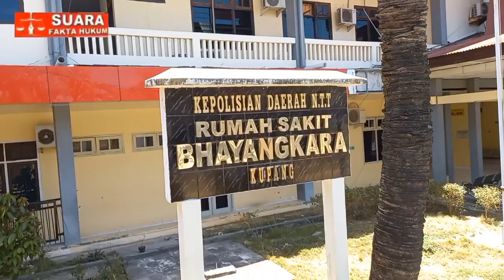MAHASISWA SAKIT, UPG 1945 NTT TANGGUNG BIAYA PERAWATAN